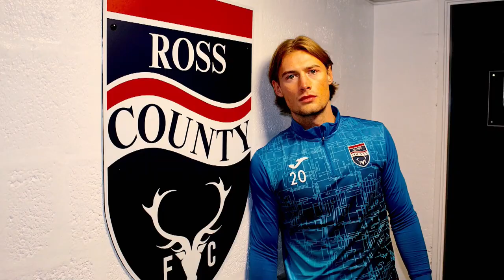Declan Drysdale Exclusive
Watch as we sit down with Declan Drysdale to talk about his move to County for the remainder of the campaign